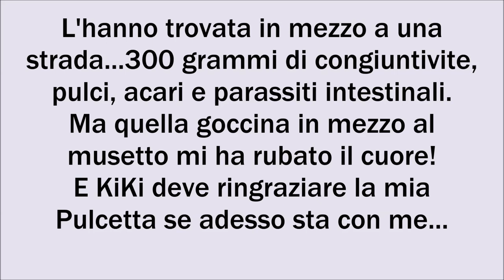lilla & kiki, micina vivace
Pulce ha lasciato un vuoto ma ha mandato lei per riempirlo un pochino...